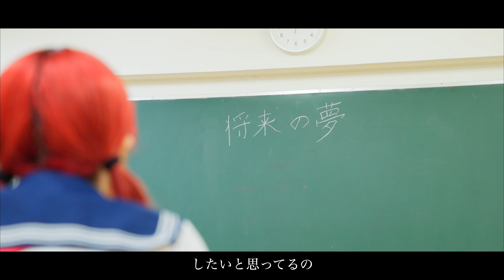なかねかな - 人不適合社会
悪いのはうちらじゃないから！ねー！

歌詞・うた　なかねかな
作曲　ゆでたまご安井
編曲　佐々木喫茶
撮影　spiral film
坂本さん　坂本さん

新曲 ⏰【人不適合社会】⏰配信開始！！
▼各サブスク音楽配信サービスはこちらから▼
のURLです！

＼曲も聴ける！／なかねかな。ワンマンライブ
『飲み会で夢語ってたらベロベロになって潰れちゃって起きたらリキッドルーム決まっててんけどどうすんの？これ(汗)』開催決定❗️

その他なかねかな。の最新情報はこちらから▼

🚨みんなからの『こんな歌を作ってほしい』を大募集🚨
コメントや各SNSにDMしてね！

⭕️なかねかなの各SNS⭕️